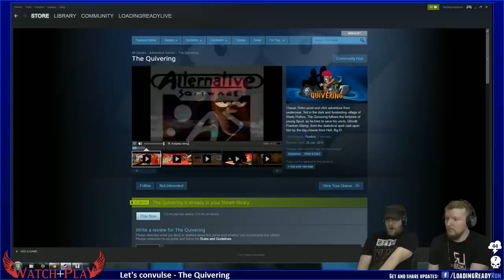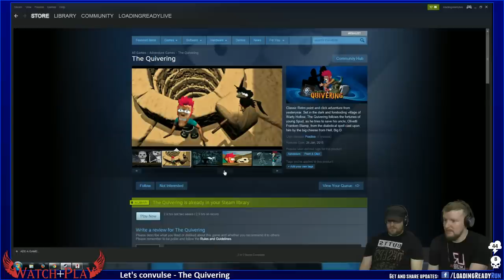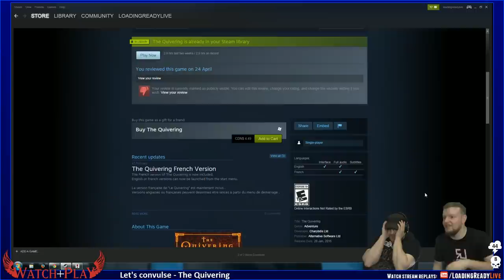Watch + Play — The Quivering